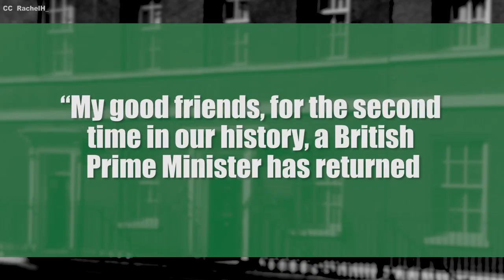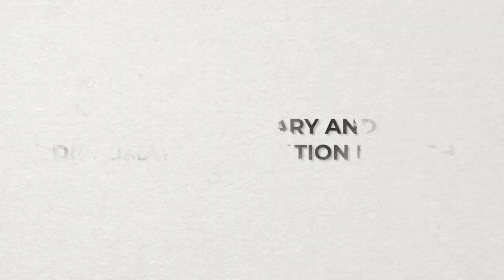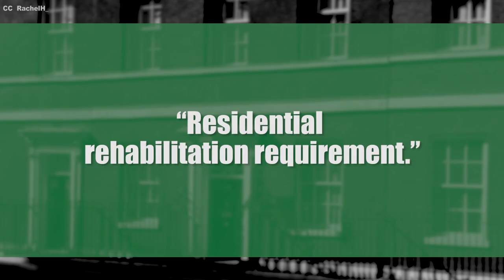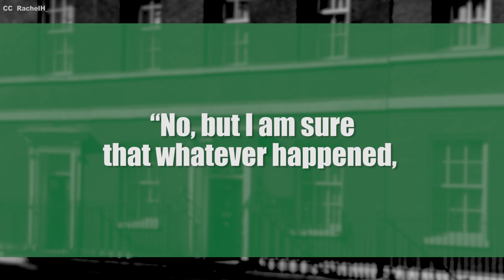Nr 10 Downing Street - The Seat of Britain’s Executive Power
Discover the rich history of 10 Downing Street, from its early beginnings to the scandals that have rocked the British Prime Ministers who have called it home. See how each Prime Minister has left their mark on the iconic residence.